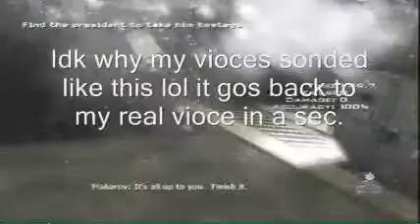In Till I Rage: Mw 3 Spec Ops On VETERAN Part 1: WE CAN DO THIS